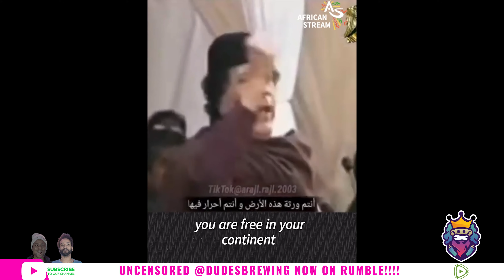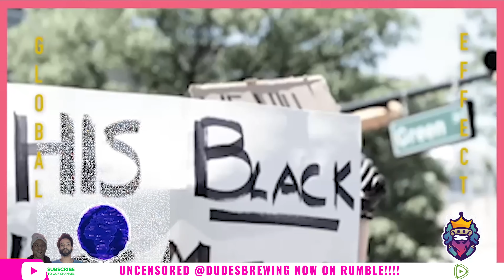Dudes Clips | Hilary had Muammar Gaddafi removed because Libya was Debt Free from the IMF